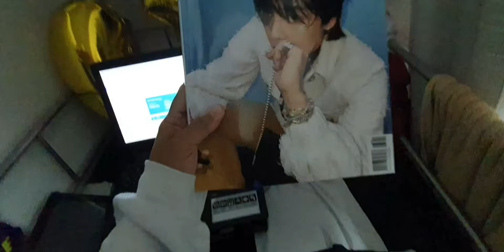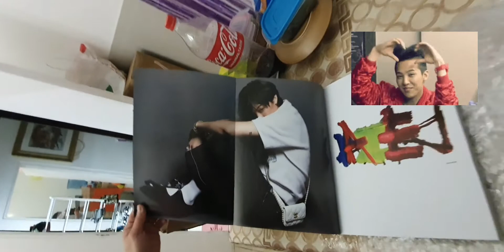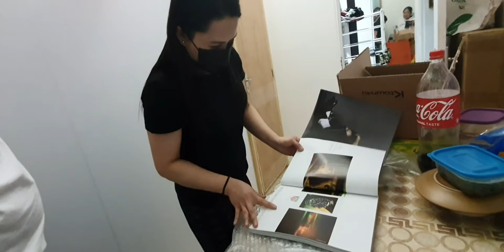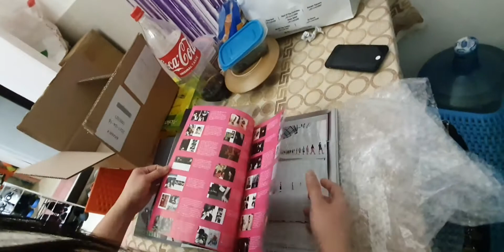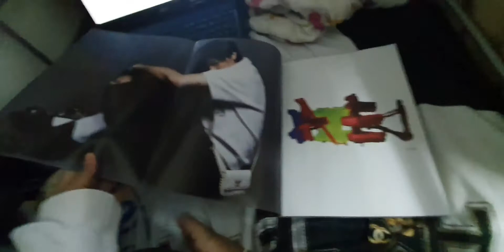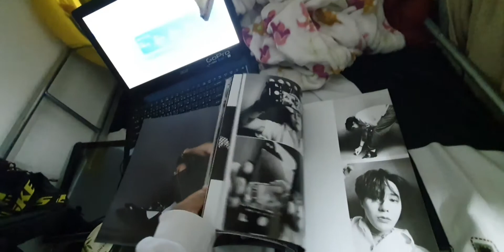UNBOXING G-DRAGON-DAZED MAGAZINE KOREA EDITION || DJ DANGSKIE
THANK YOU so much guys for watching our Youtube Video.